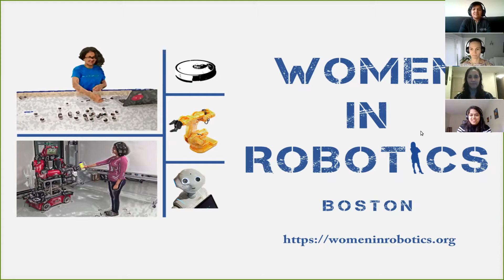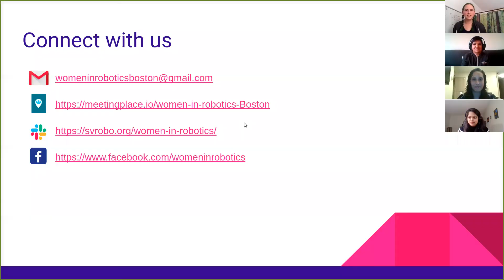A Coffee Chat with Women in Robotics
Women in Robotics Boston has partnered with Vecna Robotics to host a panel discussion with four women in the field of robotics. We are honored to announce our panelists, who hold both technical and non-technical roles at Boston-based Vecna Robotics. We look forward to your participation!

The discussion would cover day-to-day of the lives of these industrious women, going from skills required to work as a robotics developer to managing technology startup.